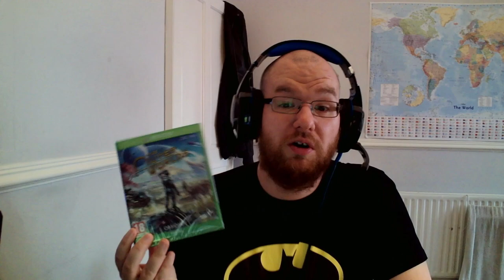Collection Update - 31/07/2022